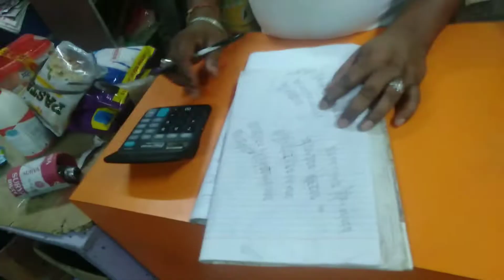পুৰনা গাড়ী চলাই সাংঘাতিক বিপদত মই / Old car drive problem. indeswar moran vlog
Oldest car driving problem . Maruty suzuki 800 .
indeswar moran vlog .
Maruti 800